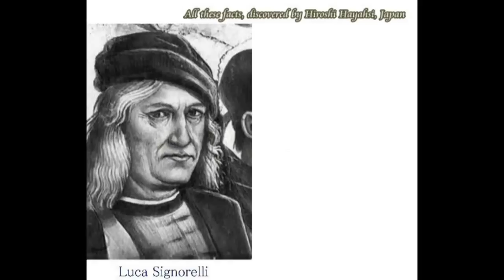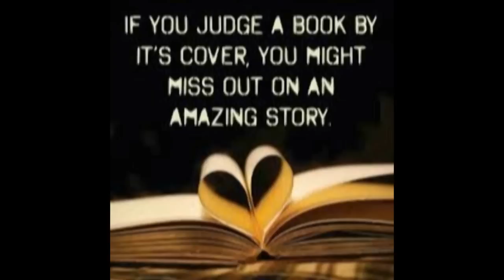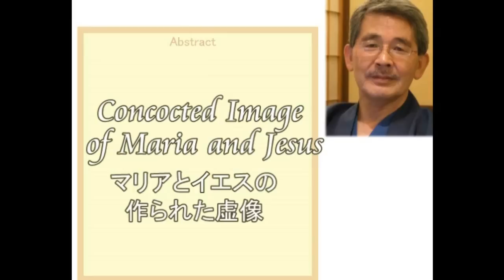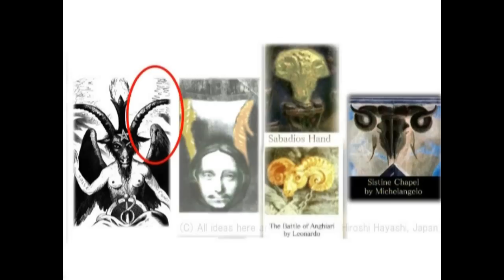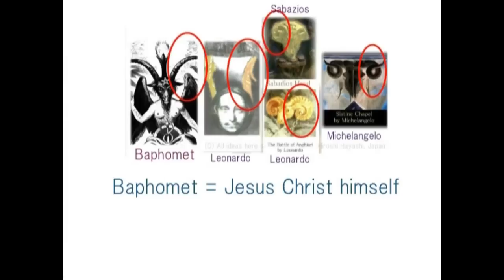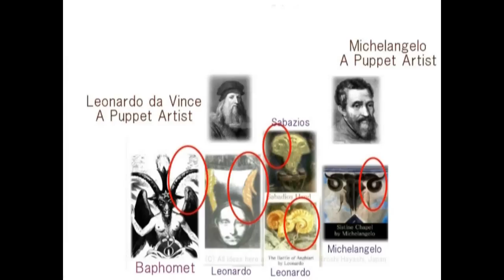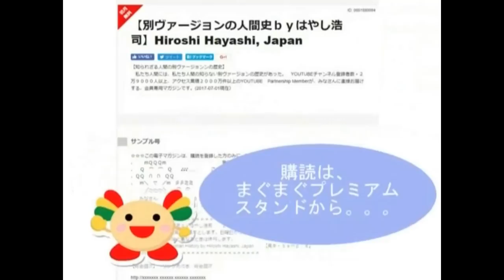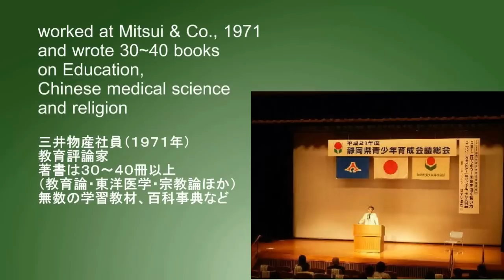2927【01B新】God with Horns+Japanese Hannya with bull like Horns 角（つの）をもった神＋日本の般若（はんにゃ）by Hiroshi Hayas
2429(3)+ 2416(9)+ 2408(17)+ 2254(1)+ 2245(6)+ 2062(8)+2018-6+1989+1917+1887+1769+1608+1615+１５３８＋１２１３＋９９８＋９９２
Jesus has got Horns.
イエスには角（つの）があった。
Baphomet as Jesus Christ in Walt Disney’s “Beauty and the Beast”
ウォルト・デォズニー作品「美女と野獣」の中にみる、バフォメット＝イエス・キリスト論
Baphomet as Jesus Christ with Sabazios Hand
バフォメットはイエス自身であった＋証拠と証明
Baphomet, the King of Satan, is a very awful-look, goat-headed figure found in several instance in the history of occultism.
Why does Baphomet is Baphomet with a very demon-like appearance?
なぜバフォメットが、バフォメットなのか。
つまりなぜバフォメットは、見るからに悪魔のような様相をしているか、ということです。

Never judge anyone by appearances.
Or a rich heart may be under the poor coat.
A wise man writes that I’ve learned people will forget what you said, people will forget what you did, but people will never forget how you made them feel.
Then I say that judge people how they have made you feel now.
How do you feel him or her in your heart?
Judge people how they are in your heart.
So is the same about God.
You may judge God by his heart.

どんな人でも見かけで判断してはいけませんよ。
見かけだけでその人を判断すると、失敗しますよ。
つまりね、見かけが悪い人ほど、心の中は豊かということかな。
で、ある賢人は、こう書いていますよ。

「私はこんなことを学びましたよ。つまりね、人というのは、あなたが言った言葉は忘れるでしょう。
あなたがしたことも、忘れるでしょう。
でもね、あなたがその人を、どう感じさせたかということについては、忘れないものですよ」と。

でね、私はこう思うのです。
つまりね、人を判断するときは、その人があなたをどう感じさせたかで判断しなさいよ、と。
こころのなかにいるその人は、どんな人かな。
その心の中の人を見て、判断しなさいよ、と。
人だけではありませんよ。
神も、またそうですよ。
神もまた、見かけで判断してはいけませんよ。
神を判断するときも、あなたの心を見て判断してくださいよ。

It writes about Baphomet in Wikipedia as follows
Baphomet is a term originally used to describe an idol or other deity that the Knights Templar were accused of worshipping, and that subsequently was incorporated into disparate occult and mystical traditions.
It appeared as a term for a pagan idol in trial transcripts of the Inquisition of the Knights Templar in the early 14th century, 1307.
The name first came into popular English usage in the 19th century, with debate and speculation on the reasons for the suppression of the Templars.
Howerver my, Hiroshi Hayashi’s question is not on this.
Why is Baphomet is Baphomet with a very demon-like appearance?

Illuminati & Baphomet（イルミナティとバフォメット・謎のＵＳＡ）
USA in Mystery
According to the Illuminati Official Website, it reads as follows:
The Illuminati is an elite organization of world leaders, business authorities, and other influential members of this planet.
Our collective unites influencers of the world in an unrestrictive and private domain, free of political, religious, and geographical boundaries to further the prosperity of the human species as a whole.
イルミナティというのは、この惑星における、世界の指導者、ビジネス界、および影響力のある人たちで構成される、エリート集団である。
我々の組織（共同体）は、個人、政治、宗教、地域（国）にとらわれることなく、全体として人類のさらなる繁栄をめざし、世界への影響力を一体化するものである、と。

Baphomet is a term originally used to describe an idol or other deity that the Knights Templar were accused of worshipping, and that subsequently was incorporated into disparate occult and mystical traditions. It appeared as a term for a pagan idol in trial transcripts of the Inquisition of the Knights Templar in the early 14th century. The name first came into popular English usage in the 19th century, with debate and speculation on the reasons for the suppression of the Templars.
バフォメットの起源は判明していないが、11世紀末から12世紀のラテン語書簡などに現れており、これが最古のものとなっている。当初は（キリスト教徒が想像する）異教の神のことを指し、十字軍の記録にもモスクをバフォメットの神殿とする記述がある。後の1300年代初頭にテンプル騎士団に対する異端審問の際にバフォメットが大きく取り上げられることになった。テンプル騎士団は、1307年にフィリップ4世により偶像崇拝の糾弾を受けた際、このバフォメットの偶像を奉っていたとされている。
Concocted Common sense about Michelangelo Buonarroti
（ねつ造された常識＝ミケランジェロの描いたシスティーナ礼拝堂の天井画）
Witch-hunting in Renaissance, the darkest age for humans.
（ルネッサンスという、虚構の暗黒時代 ）
政治と宗教の結託がいかに危険で恐ろしいものあるか。私たちはあのルネッサンスという時代を、けっして美化してはいけない。魔女狩りに見る恐怖政治のいったんは、当時の画家たちの絵画の中に残されている。

南北朝の頃になると、田楽・猿楽の諸座が芸を競う中、大和猿楽は14世紀後半を代表する名手観阿弥を生みました。
観阿弥は、将軍足利義満の支援を得、物真似主体の強い芸風に、田楽や近江猿楽などの歌舞的要素をとり入れて芸術的に高め、当時流行していたリズミカルな[曲舞]の節を旋律的な[小歌節]と融合させるなど音楽面での改革をも行って、大いに発展を促しました。この観阿弥の偉業を受け継いで今日まで伝わる[ 能 ]の芸術性を確立したのが、息子の世阿弥です

般若について、一説には、般若坊という僧侶が作ったところから名がついたといわれている。あるいは、『源氏物語』の葵の上が六条御息所の嫉妬心に悩まされ、その生怨霊にとりつかれた時、般若経を読んで御修法（みずほう）を行い怨霊を退治したから、般若が面の名になったともいわれる。
能では、葵上や道成寺、黒塚などで般若の面が用いられる。

The Hannya (般若) mask in Japan is a mask used in Noh theater, representing a jealous female demon. It possesses two sharp bull-like horns, metallic eyes, and a leering mouth.

As to the Origin of the name, wikepedia writes that:
The name hannya (般若) is a Buddhist word.
One tradition states that this name was given to this mask because it was the name of an artist monk Hannya-bō (般若坊) who is said to have perfected its creation.
An alternative explanation is that the artist would need a great deal of wisdom in order to create this mask, or etc.